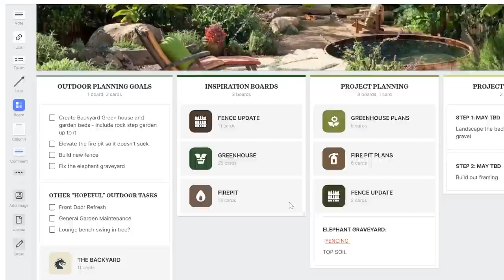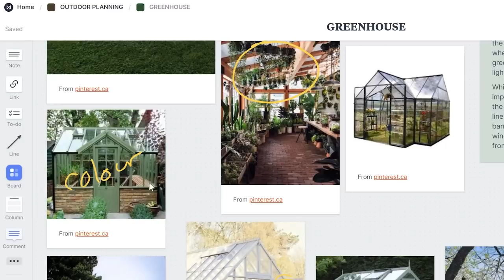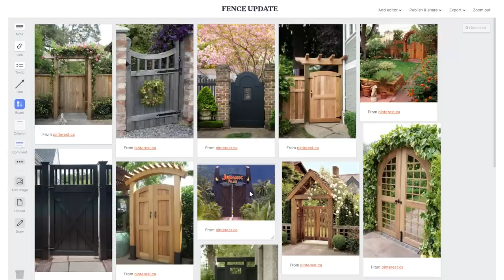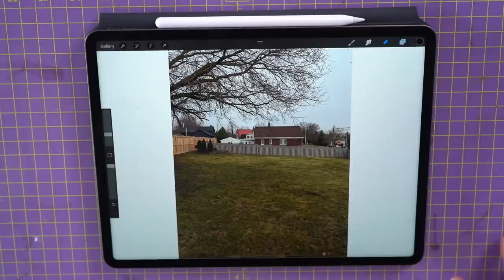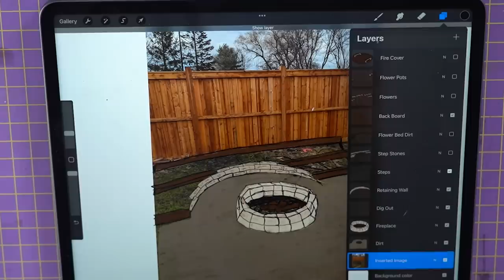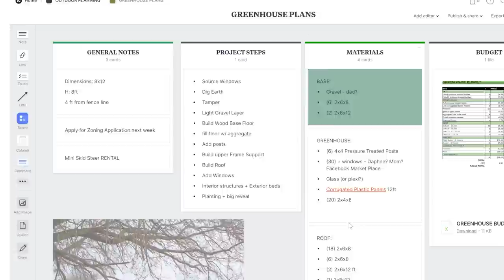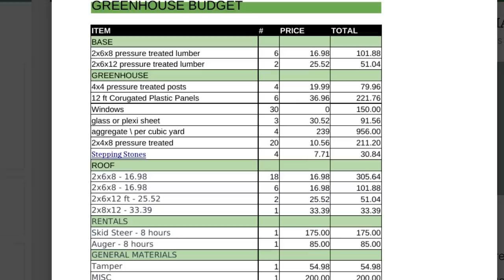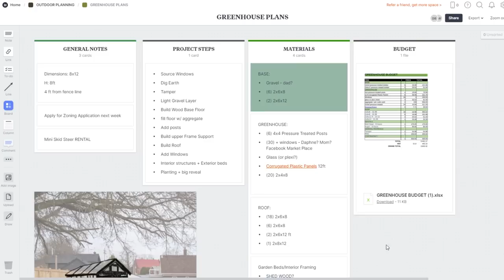how i plan my diy projects ✎ | Backyard Makeover - Greenhouse, Fire Pit + Fence build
Let’s plan! This week I'm sharing a different kind of video than my usual intense DIY programming. the DIY IN PROGRESS household came down with the flu and I was out of commission for a week BUT I did manage to do a little backyard project planning and I decided to take you along with me! Hope you all enjoy my planning process and please leave your diy thoughts for what I could do with each space in the comment section below! ✨

📚 M Y   D I Y   P L A N N I N G   T O O L S:
-Microsoft Surface (mine doesn’t exist anymore but here is the updated version)

00:00 -  Intro
02:08 - The Current Situation
03:28 - What I Use To Plan
04:39 - How I Organize My Projects
06:07 - The Brainstorming
08:47 - Start Measuring
13:37 - The Sketch
18:25 - The Project Board
22:35 - Outro

Sony A7 3
25-105 EF Lens
Canon EOS M50 Mirrorless Camera Kit w/EF-M15-45mm
Canon PowerShot Digital Camera [G7 X Mark II]
Rode VideoMic GO Lightweight
Manfrotto PIXI Mini Tripod, Black
Neewer 2-in-1 Aluminum Alloy Camera Tripod
Neewer LED Video Lights
Sennheiser Lav Mics
Zoom H4N Recorder

📽 E D I T E D  B Y

Dan White

🎶 M U S I C  A T T R I B U T I O N

Attn: Danie Berger
975A Elgin Street
PMB No.128
Cobourg, Ontario, K9A5J3

»»»» All opinions are my own.  Thank you xoxox DIY Danie